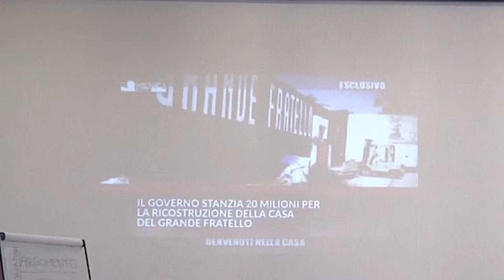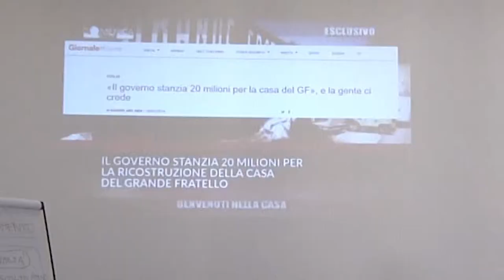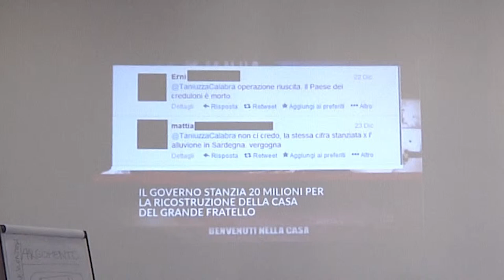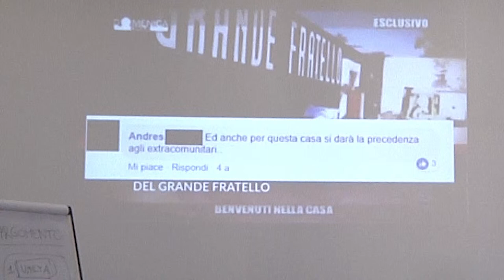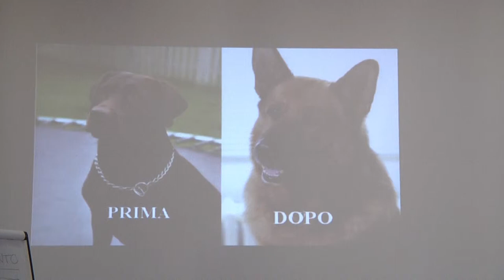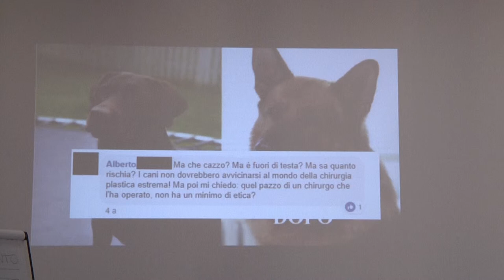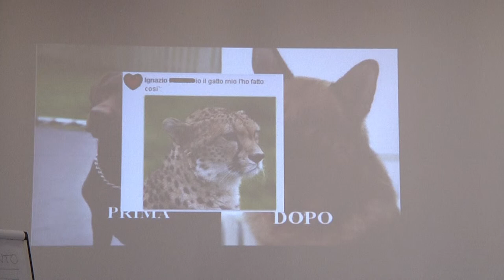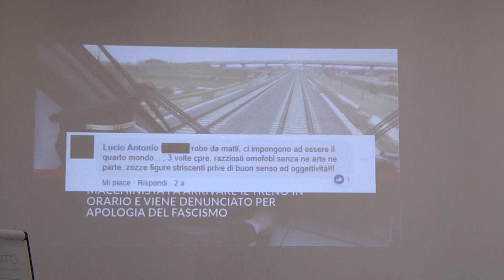David Rossi le post notizie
digit19 Le post post post notizie di David Rossi il guastatore digitale del giornalismo (special guest a digit19)